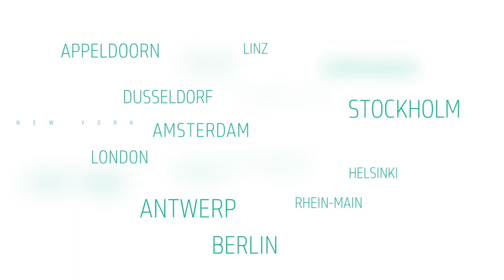Visit Our Kao Salon Academies Worldwide | Hairstylist Education | Goldwell Education Plus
To become the best, learn from the best. Visit our Kao Salon academies worldwide and find your inspiration together with creative artists that will supply you with all you need to grow technically and creatively. Feel at home and let us guide you through our creative programs, technical workshops and artistic inspiration – there is definitely something for everyone.